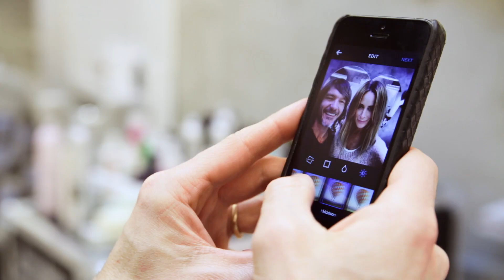Youtorial #4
Sångerskan, designern och Theyouways Anine Bing har en look som inspirerar många trendiga kvinnor runt om i världen. Här kan du se hur hon blir stylad av hårgurun Steve Terry från beauty.theyouway.com och vilka favoritprodukter som gömmer sig i den kända bloggarens necessär. Enjoy!